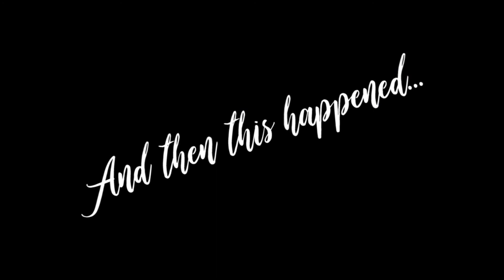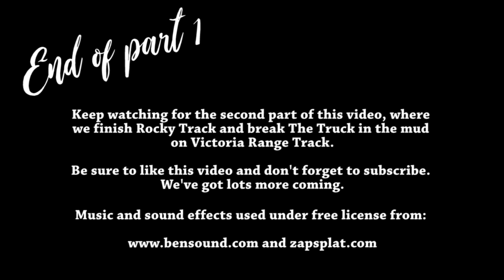Return to Kinglake and Toolangi - Part 1 - The infamous Rocky track takes it's toll!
We return to Kinglake and Toolangi, in Victoria, after being chased out last time by a COVID lockdown. We finally get to hit some of the more interesting tracks, including Rocky Track and the Victoria Range Track, and even manage to do some damage to The Truck. So join us for plenty of rocky hill climbs and a bunch of winching and recoveries. This one is more about the 4WDing and far less about the touring.